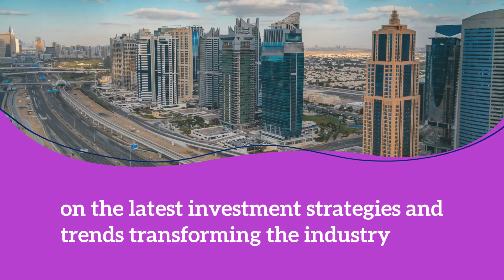Unlock your gateway to private capital investing in the Middle East!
Get the inside track on fundraising, infrastructure, tech and VC, value creation & more. Join 500+ attendees, from 40+ countries across, plus 175+ LPs and 200+ leading GPs, for a truly international gathering.